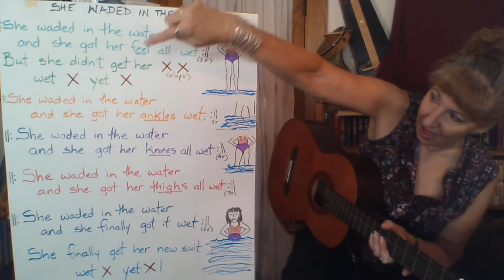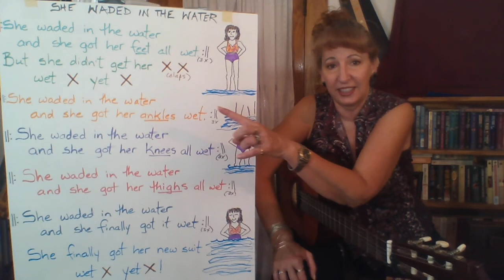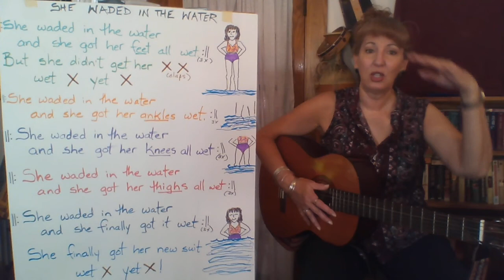She Waded in the Water - Micaela Brown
Classic silly song to sing on a hot day!